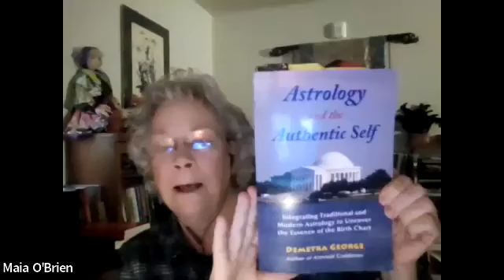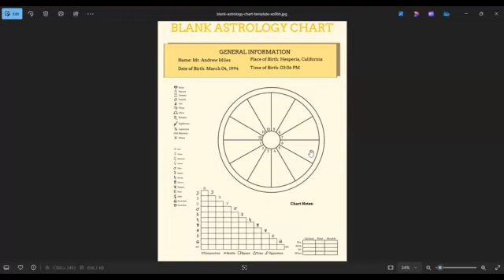Astrology with physical therapist Maia O'Brien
Olympia astrologer and physical and dance therapist Maia O'Brien shares her experiences in the field of physical therapy and astrology.

Guest: Maia O'Brien
Host: Dan Hall
Interview date: November 21, 2024

The views, thoughts and opinions expressed by our guests are their own and do not represent the views, thoughts and opinions of Anomalies hosts. The material presented here is for general information purposes only. The Anomalies name and all forms and abbreviations are the property of its owner and its use does not imply endorsement of or opposition to any specific organization, product or service.